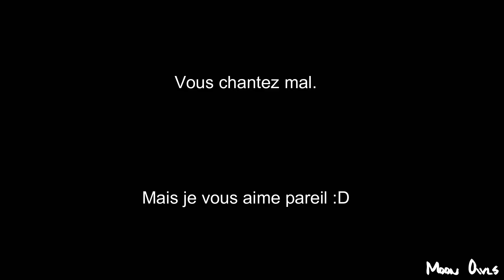Party de Noël | Moon Owls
Durant les vacances, nous avons eu un party de noël pour célébrer les fêtes ^^ En voici quelques extraits !